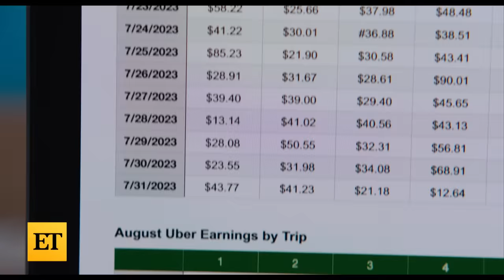No Hard Feelings | Official Trailer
Jennifer Lawrence stars in the raunchy comedy ‘No Hard Feelings,’ coming to theaters on June 23.